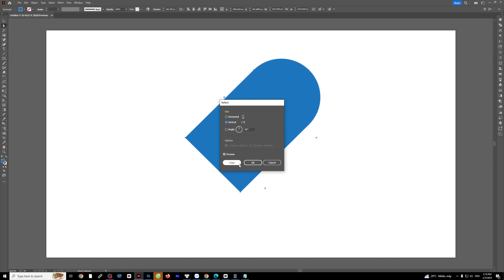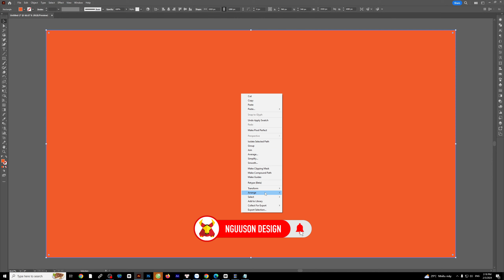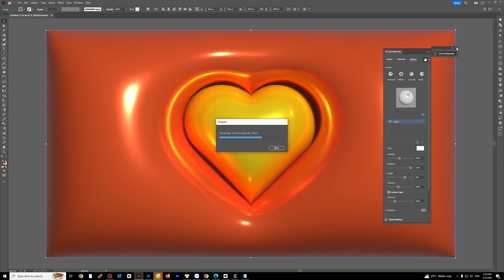Hiệu ứng thổi phồng trong illustrator I Inflate Anything in Adobe illustrator with the 3D Effect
Làm hiệu ứng trái tim thổi phồng trong Adobe illustrator
Hiệu ứng thổi phồng trong illustrator I Inflate Anything in Adobe illustrator with the 3D Effect I illustrator Tutorial
Tôi hy vọng hướng dẫn này sẽ giúp bạn. Cảm ơn bạn rất nhiều vì đã xem!